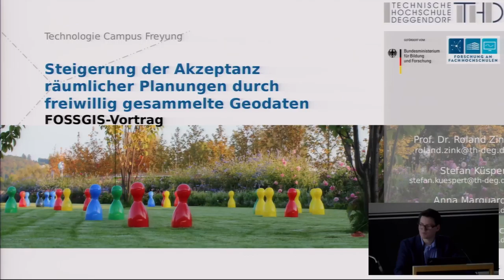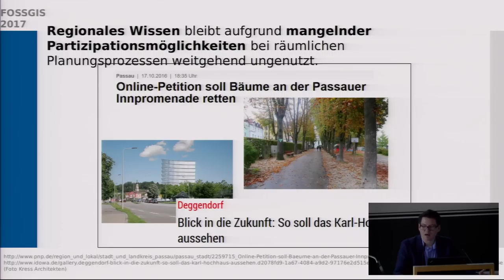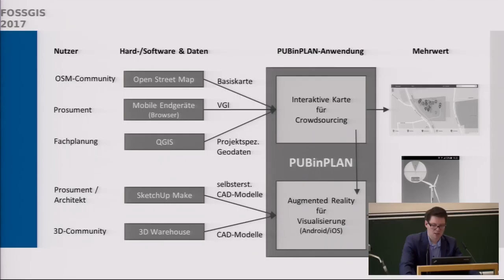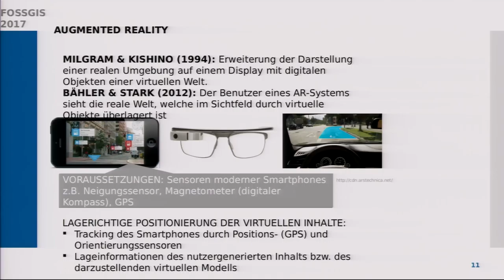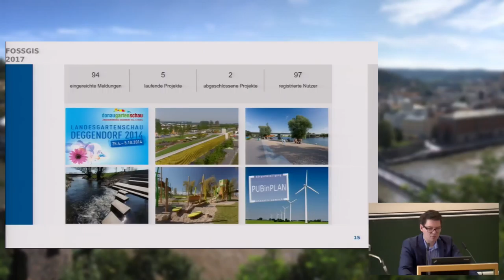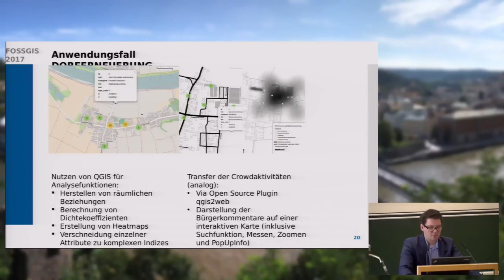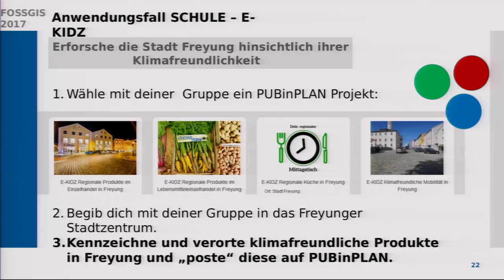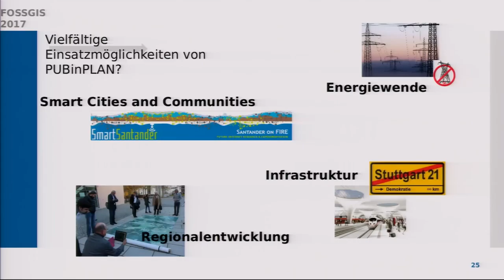2017 - Steigerung der Akzeptanz räumlicher Planung durch freiwillig gesammelte Geodaten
Obwohl Bürger über hohes regionales Wissen verfügen, bleibt dieses Wissen aufgrund mangelnder Partizipationsmöglichkeiten bei räumlichen Planungsprozessen weitgehend ungenutzt. Dies führt in zweierlei Hinsicht zu negativen Auswirkungen: Zum einen muss die Fachplanung die Informationslücke in Form von aufwändigen Erhebungen, Befragungen oder Kartierungen selbst schließen, zum anderen vermittelt diese Vorgehensweise den Bürgern das Gefühl geringer Transparenz und Teilhabe. Die digitale Transformation der Gesellschaft mit ihrer Omnipräsenz mobiler Endgeräte und Geodatendiensten bietet allerdings die Chance, den Planungsprozess näher zum Bürger zu bringen.

Der Vortrag präsentiert Ergebnisse aus dem Forschungsprojekt PUBinPLAN, welches geobasiertes Crowdsourcing und Augmented Reality (AR) nutzt, um mehr Beteiligung in räumlichen Planungsprozessen zu erreichen. Die browserbasierte Crowdsourcing-Anwendung (HTML 5) erlaubt es Bürgern eigene Ideen, Anregungen und Wünsche positionsgenau auf einer Web-GIS-Karte zu formulieren und diese interaktiv mit anderen Teilnehmern zu diskutieren. Basis der Karte ist OpenStreetMap. Die „Freiwilligen“ bringen damit ihre Regionalkompetenz von Beginn an in den Planungsprozess ein und können sich fortlaufend über den Planungsstand informieren.

Mit der AR-Anwendung lassen sich sowohl die gesammelten Postings und Kommentierungen als auch 3D-Modelle vor Ort visualisieren. Architekten und Raumplaner können ihre 3D-Modelle in PUBinPLAN integrieren und den Bürgern die Landschaftsveränderungen auf anschauliche Weise präsentieren. Über eine Schnittstelle zur freien Software SketchUp steht diese Funktion auch technikaffinen Bürgern zur Verfügung, wodurch selbsterstelle Modelle hochgeladen und zur Diskussion gestellt werden können. Beide Anwendungen ermöglichen somit eine offene und transparente Kommunikation zwischen Planern, Auftraggebern und Bürgern.

Stefan Küspert